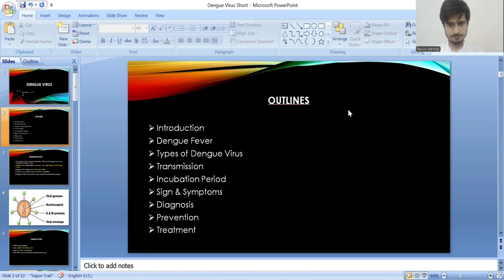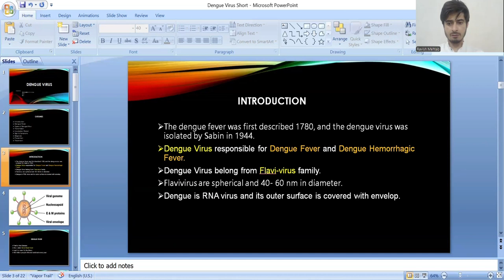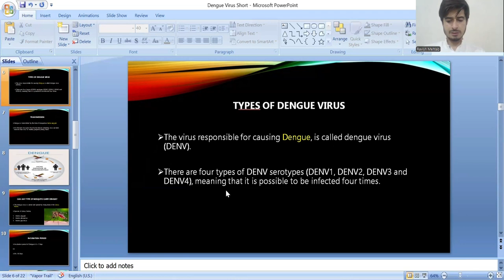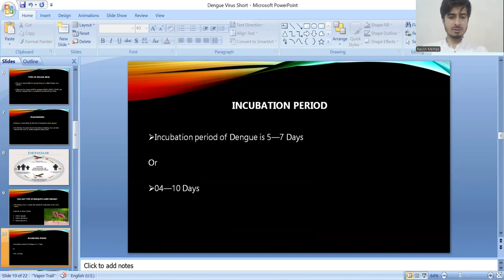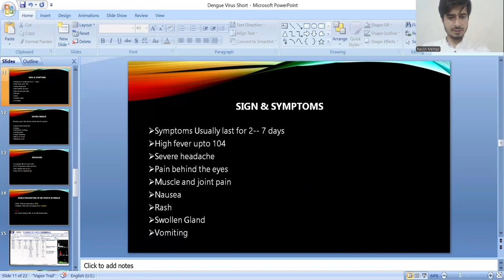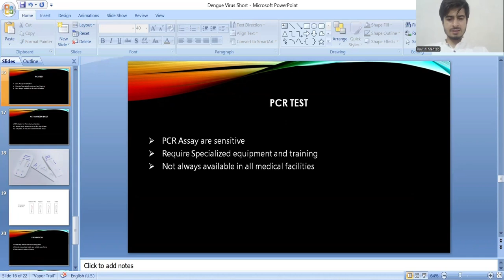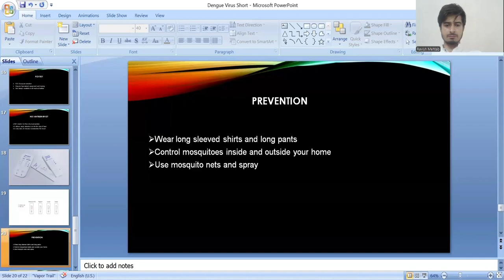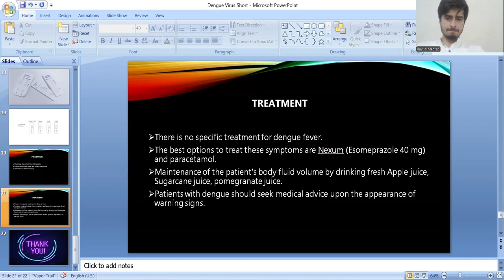Ravish mehtab, MLT120202044, Dengue virus.